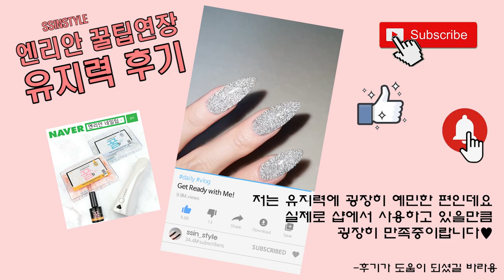[네일제품리뷰] 엔리안 꿀팁연장 후기!! 유지력이 5주+@ ??!!!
여러분 광고아니에요^^
제가 궁금해서 직접 구매해서 사용해본 후기 입니당🥰

컬러제거당시 5주반 정도 됐는데요
팁을 제거하지 않고 그 위에 다시 컬러를 발랐으니

정확한 유지는 5주+@ 가 되겠지용?🤩👍

엄지,검지는 꿀떡젤+꿀팁 조합으로
중지,약지,소지는 그라시아 지젤리 베이스젤+ 꿀팁 조합으로
연장했어요~~

지젤리 베이스젤로 한 손톱들도 유지력이 괜찮은걸 보니
엔리안 꿀팁을 이용해 가지고 계신 베이스젤로 연장하셔도
무방할거 같습니당^^!!